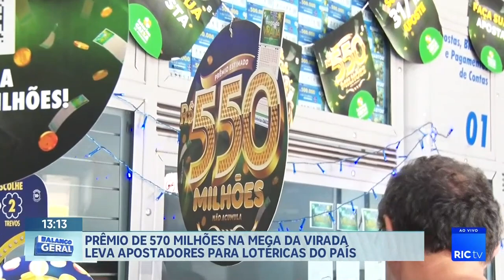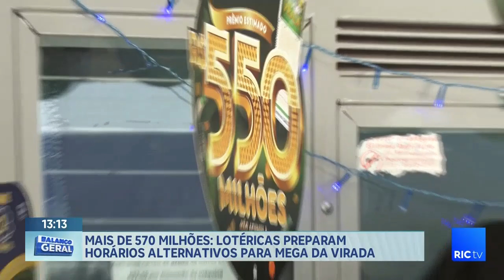Mais de 570 milhões, lotéricas preparam horários alternativos para mega da virada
As apostas fervorosas na mega da virada